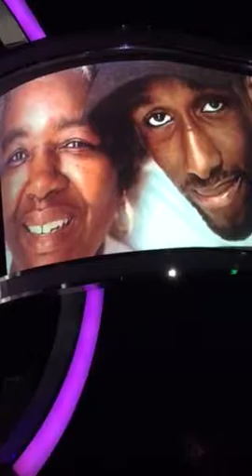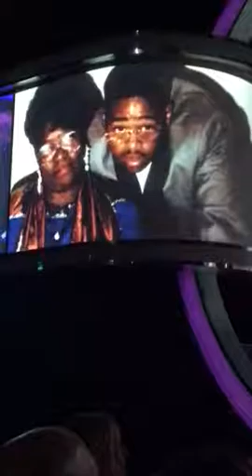boyziimen song for mama